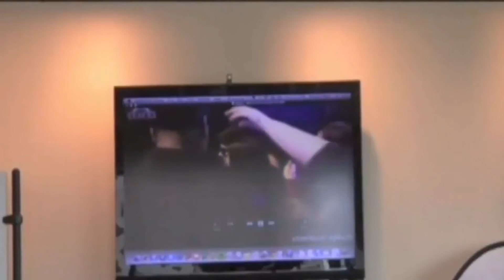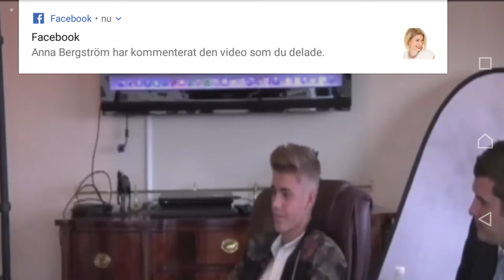Justin Bieber despacition